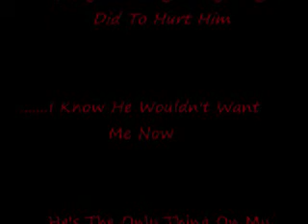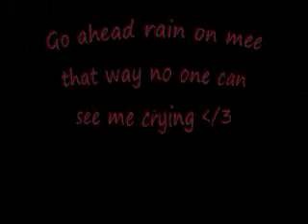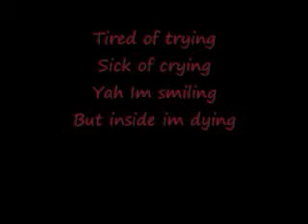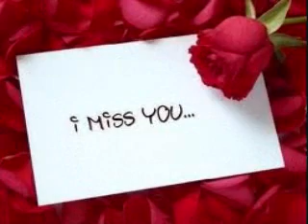Heart Broken Again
here we go again Why do I keep doing this to myself?